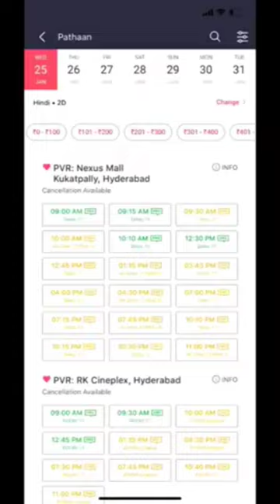Pathan movie ne toda World record🔥pathan